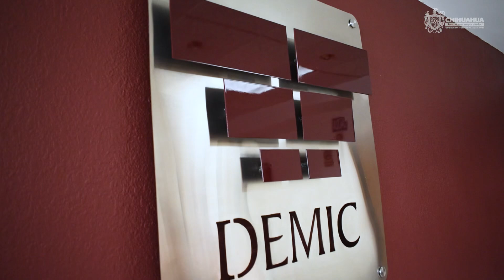Testimoniales entrega de cheques DEMIC